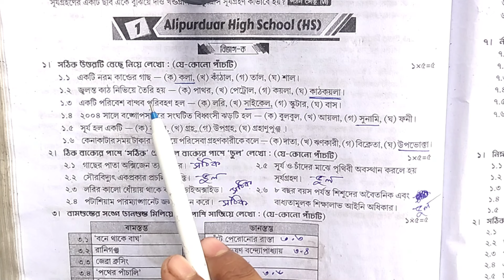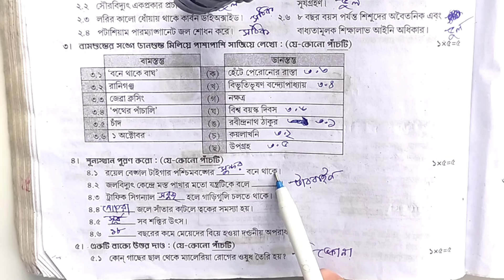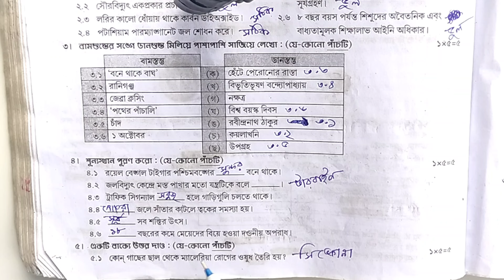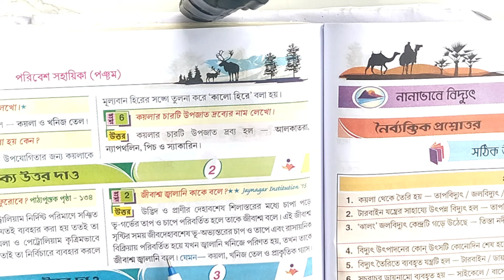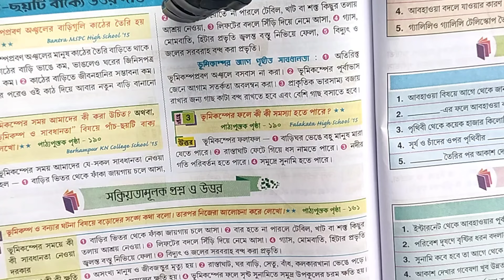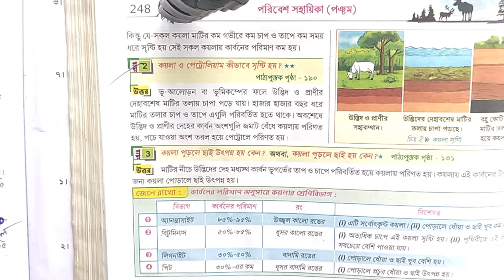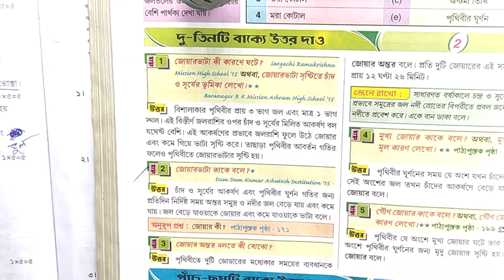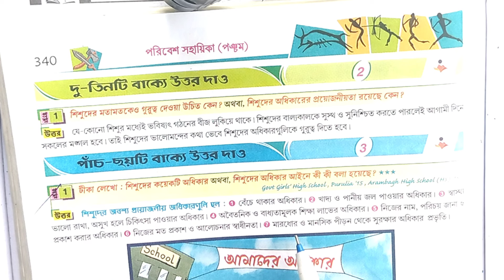Proshna bichitra class 5 poribesh🔥 class 5 poribesh 3rd unit test💥 class 5 annual exam poribesh 💯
your quries. 🤔🤔🤔

ray martin question bank class 5 poribesh 3rd unit test
3rd unit test suggestion
RAY &MARTIN QUESTION BANK 2023 Poribesh Class 5